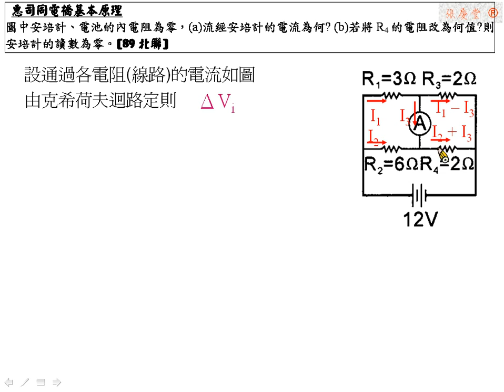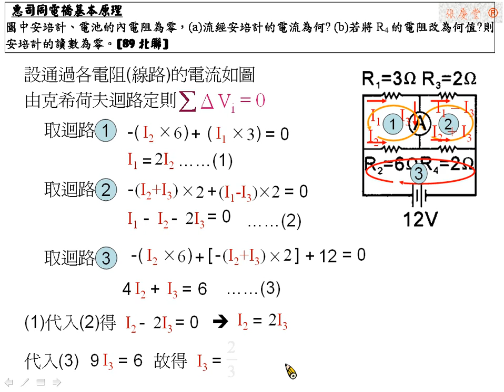[物理教學影片]範例:惠司同電橋法與電阻組合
圖中安培計、電池的內電阻為零，(a)流經安培計的電流為何? (b)若將R4的電阻改為何值?則安培計的讀數為零。[89北聯]